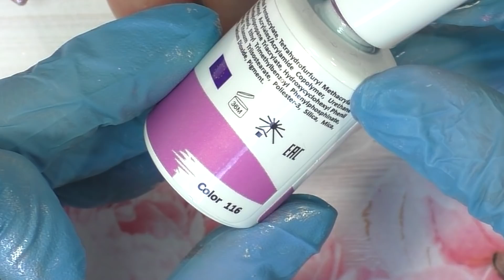Помпезный СТЕМПИНГ. Втирка розовая ПРИЗМА. Красивые ногти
-- 0:24 Фреза Керамическая ХОРОШАЯ
фрезы кмиз
-- 1:47 База Монаси (Michey)
-- 2:51 Гель Монаси
-- 4:14 Пилки для маникюра тонкие 7 шт
-- 6:56 Кисть рыбка
-- 9:54 Кисть для геля набор
-- 9:55 Кисти для вензелей красивые
-- 11:02 Кристал , цветок, капелька, треугольник
-- 12:32 Розовая призма
-- 12:58 Органайзер для стемпинга
-- 13:05 Бульонки

маникюр, маникюр авери, маникюр 2020, стемпинг, стемпинг с алиэкспресс,
стемпинг 2020, втирка розовая, втирка призма, красивые ногти, красивый маникюр, красивый дизайн ногтей, розовый маникюр, розовый дизайн ногтей,